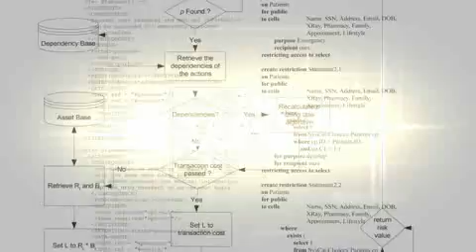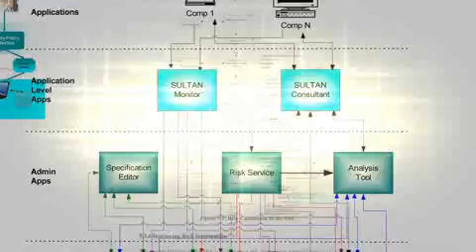Tyrone Grandison receives 2010 IEEE Computer Society Technical Achievement Award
The IEEE Computer Society presented its 2010 Technical Achievement Award to Tyrone Grandison for his pioneering contributions to secure and private data management.  The Technical Achievement Award honors outstanding and innovative contributions to computer and information science and engineering, usually within the past 10 years. Dr. Grandison accepted his award at the Computer Society's 9 June 2010 awards ceremony in Denver, Colorado.

Tyrone Grandison is currently the Program Manager for Core Healthcare Services in the Healthcare Transformation group of the IBM Services Research organization. His interests are in developing innovative solutions for ensuring patient privacy protection and for integrating information from multiple sources to enable better decision-making.

Prior to this, Dr. Grandison led the Intelligent Information Systems (Quest) team at the IBM Almaden Research Center. The team pioneered research in relational database privacy, disclosure-compliant query processing for RFID and mobile data networks, and security exception handling in healthcare information systems.